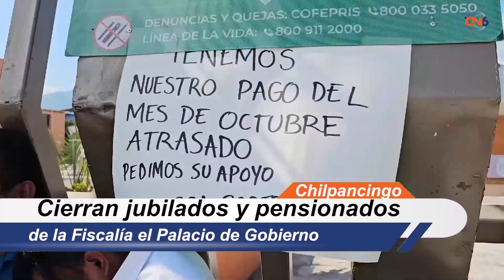Cierran jubilados y pensionados de la Fiscalía el Palacio de Gobierno